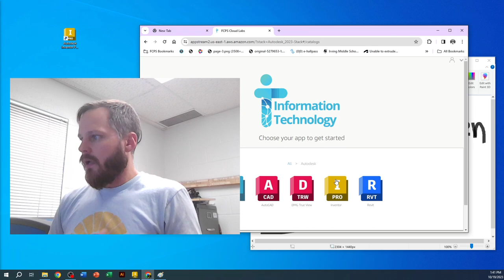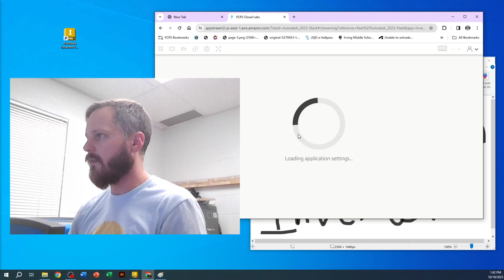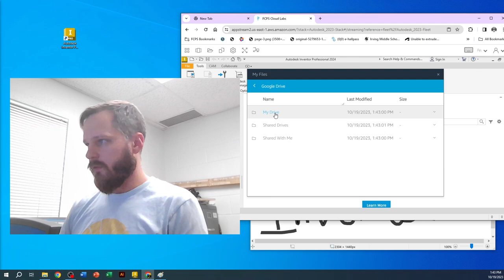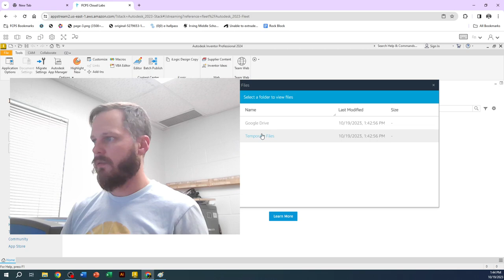Inventor - 2 - Connecting To Your Google Drive